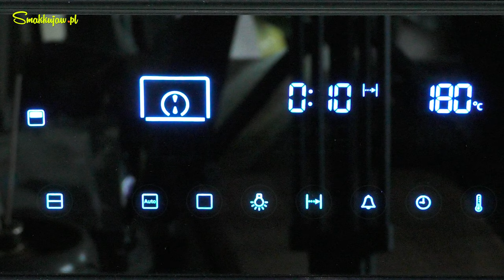SZPARAGI PO POLSKU👌| POLISH ASPARAGUS 👌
Opis i proporcje pod filmem. Dzień dobry. Dzisiaj pora na kolejny polski sezonowy specjał, czyli przepis na szparagi po polsku. Lubię podawać je z jajkiem na miękko i bułką tartą z masłem. Jeśli nie wiesz jak przygotować zielone szparagi i jak zrobić idealne jajko na miękko, to zostań ze mną! Pozdrawiam.
Składniki:

1 pęczek zielonych szparagów
2 jajka
3 łyżki bułki tartej
100 g masła
oliwa extra virgin
sól, pieprz

Krok 1
Szparagi umyj i osusz. Odłam zdrewniałe końce. Zegnij szparaga w około 1/3 długości od grubszego końca. Sam złamie się w odpowiednim miejscu. Jeśli chcesz żeby były bardzo delikatne obierz skórkę obieraczką.

Krok 2
Ułóż w naczyniu żaroodpornym, polej oliwą extra virgin, przypraw solą i pieprzem.
Wstaw do rozgrzanego piekarnika. Piecz w temperaturze 180°C  10 – 14 min. w zależności od grubości szparaga.

Krok 3
Do gotującej i osolonej wody włóż jajka i gotuj 6 min. na miękko.

Krok 4
Na patelni upraż bułkę tartą, dodaj masło i lekko posól. Szparagi wyłożyć na talerz i polej podsmażoną na maśle bułką tartą. Podawaj z jajkiem na miękko.

Smacznego!